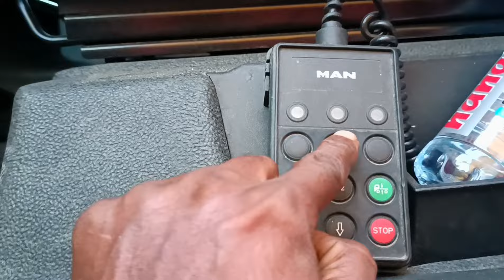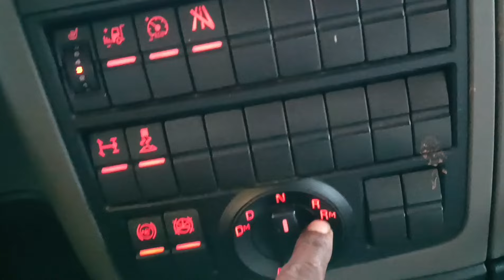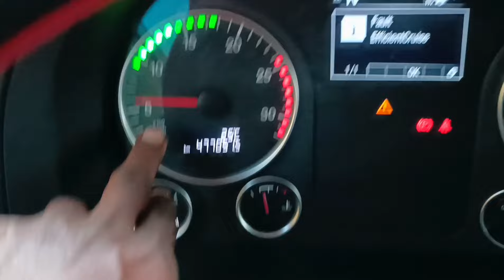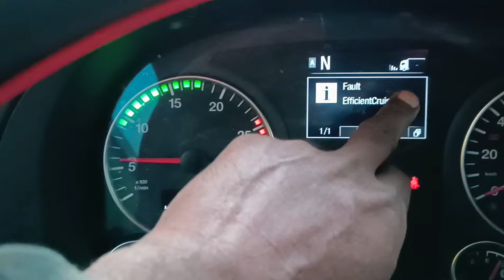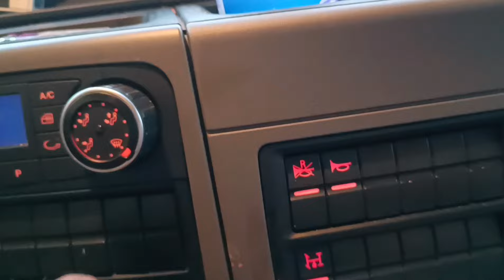MAN-TGX-18.500 new How to learn a Heavy Vehicle driving!ട്രക്ക് ഓടിച്ചാലോ?ട്രക്ക് എങ്ങനെ ഓടിക്കാം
Dr Driving is a Youtube channel were you will find about driving teaching videos in Malayalam.
Hope you all doing good, so as you have already seen the title and thumbnail and now you got know on which topic is video on.

The important point to remember to learn driving is you should have a valid learners licence or should have a valid licence and L board should be affixed at front and back of the vehicle in which you are learning the driving.

Driving lesson day -2 | Practice the Clutch Bite Point and Gear shift Techniques | At park

Driving lesson day-3 | How to Drive on a Service Road Perfectly | Side Measurement | Hazard Light